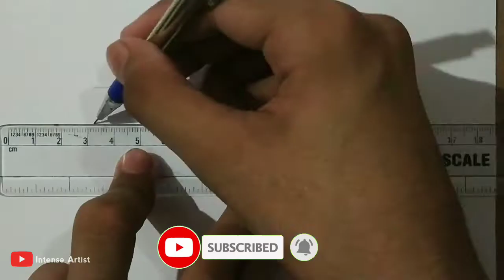How to draw Shido Itsuka | Step by step tutorial | Date A Live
🎨Materials :
- 0.5mm Mechanical Pencil HB

Do You Guys Want Any Tutorial Like Shading you guys Can Tell Me in Comments🙂